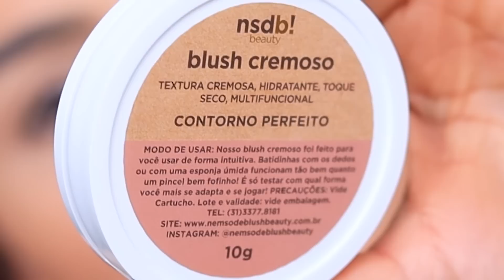ARRUME-SE COMIGO EVENTO DA SEPHORA | USEI *CURVEX* PARA APLICAR SOMBRA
🔹 PRODUTOS 🔹

01:09 SÉRUM GENIFIQUE - LANCÔME
01:50 DIORSKIN FOREVER MATTE (2W WARM) - DIOR
01:54 PROTETOR SOLAR COM COR (MEDIUM DARK) - SHISEIDO

02:48 CORRETIVO VANISH AIRBRUSH (SEPIA) - HOURGLASS
03:49 BLUSH CREMOSO (CONTORNO PERFEITO) - NSDB! BEAUTY
04:25 BLUSH LÍQUIDO (ENCOURAGE) - RARE BEAUTY
05:05 PÓ SOLTO FACIAL BT (FAIR) - BRUNA TAVARES
05:40 ILUMINADOR VEGANO (COR 01) - DALLA
05:59 BLUSH GLOW RED CARPET (DESERT SUNRISE) - HOTMAKEUP
07:13 PALETA DE SOMBRAS (NORVINA) - ANASTASIA
08:36 DELINEADOR ROLLER LINER - BENEFIT
09:03 LÁPIS PARA OLHOS (PRETO) - VULT
09:41 PINCEL DE PRECISÃO (Y21) - SEVEN COLOURS
09:56 MÁSCARA DE CÍLIOS (DEFINIÇÃO FIO A FIO) - DAILUS
10:19 BATOM MATTE (IMPULSIVE) - M.A.C.
10:40 LÁPIS DE OLHO (BURGUNDY) - RKBYKISS
11:04 BRUMA FIXADORA MATTE (GIRLS JUST WANNA HAVE FUN) - DALLA
13:17 BACCARAT ROUGE - MAISON FRANCIS KURKDJIAN

🎶 MÚSICA 🎶